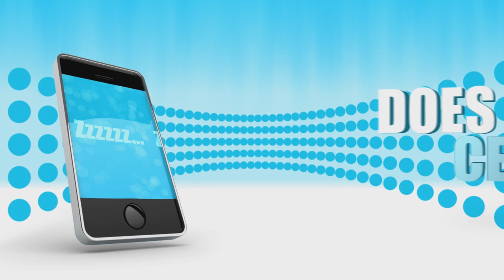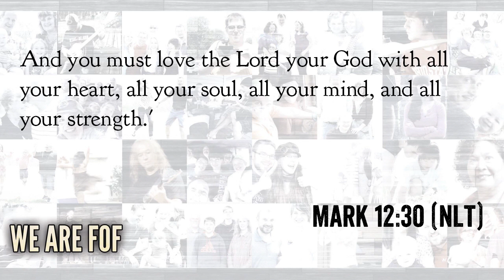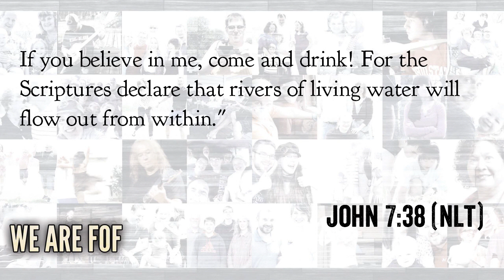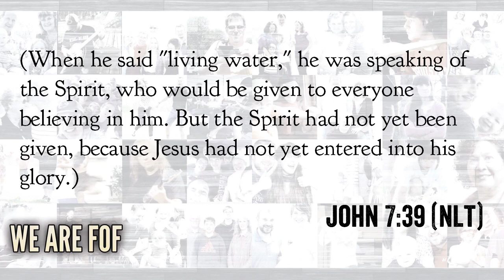We Are FOF - Week 1 - Introduction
For the next eight weeks, Fellowship of Faith will be exploring what makes us FOF - taking a fresh look at our "Core Values", our beliefs and motivations that make our church unique in our mission to be servants of Jesus Christ and transform the lives of everyone we meet with His love and grace.

This week, Pastor Jamie Sisson gives an overview of what to expect in the coming weeks, and takes a look at our mission statement: "Transforming Lives and Serving Jesus Christ". We look at what that statement means to the church, how it relates to what's in the Bible, and looking at how we transform lives by serving our Savior.